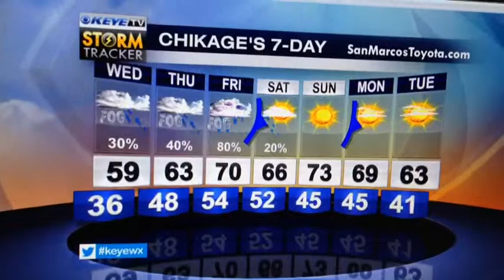Out with the Cold, in with the Rain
From record cold to 70s...tracking the change & the first rain of the year.

10700 Metric Blvd - Austin, Texas 78758